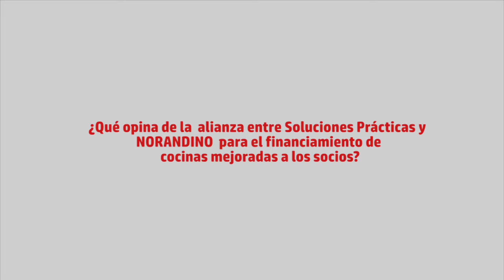Reportaje de La Cooperativa de Ahorro y Credito Nor Andino- Cocinas Mejoradas